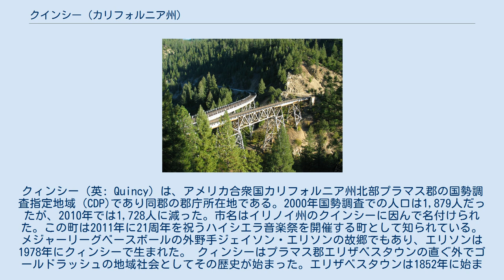クインシー (カリフォルニア州)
プラマス郡_(カリフォルニア州)
クィンシー（英: Quincy）は、アメリカ合衆国カリフォルニア州北部プラマス郡の国勢調査指定地域（CDP)であり同郡の郡庁所在地である。2000年国勢調査での人口は1,879人だったが、2010年では1,728人に減った。市名はイリノイ州のクインシーに因んで名付けられた。この町は2011年に21周年を祝うハイシエラ音楽祭を開催する町として知られている。メジャーリーグベースボールの外野手ジェイソン・エリソンの故郷でもあり、エリソンは1978年にクィンシーで生まれた。 クィンシーはプラマス郡エリザベスタウンの直ぐ外でゴールドラッシュの地域社会としてその歴史が始まった。エリザベスタウンは1852年に始まり、緩りと小さくなり、アメリカン・バレーの中で1マイル (1.6 km) 移動して1858年以後はクィンシーの町になった。町にはプラマス郡博物館があり、マイドゥ族インディアンやゴールドラッシュ時代の加工品など多くの物を見ることができる。プラマス郡庁舎の背後にある通りに位置している。 クィンシーから近いケディワイと呼ばれる鉄道の分岐点、鉄道ファンに人気がある クィンシーは 北緯39度56分11秒 西経120度56分53秒 / 北緯39.93639度 西経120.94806度 / 39.93639; -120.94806に位置する。アメリカ合衆国国勢調査局に拠れば、市域全面積は41.2平方マイル (111.0 km2)であり、すべて陸地である。 以下は2000年の国勢調査による人口統計データである。 クィンシーは法人化の噂がある"メジャー"な山岳地域社会3つのうちの1つである。他の2つはトリニティ郡のウィーバービルとシャスタ郡のバーニーである。 クィンシーにはプラマス郡で唯一大型チェーン・グロサリーストアのセイフウェイがある。またファストフードのフランチャイズ、タコベルがあることでも唯一だったが、郡内のポルトラ市にサブウェイができた。クィンシーにもサブウェイの店がある。 カリフォルニア州議会では、上院の第1および下院の第3選挙区に属している。連邦議会下院ではカリフォルニア州第4選挙区に属し、クック投票動向指数では共和党+11となっている。2010年時点ですべて共和党議員が務めている。